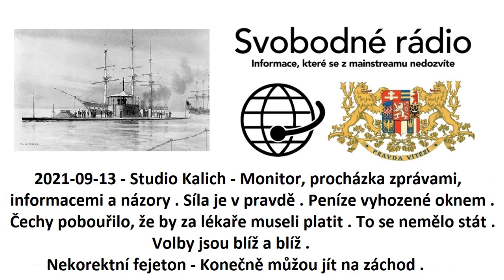2021-09-13 - Studio Kalich - Monitor, procházka zprávami, informacemi a názory .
Síla je v pravdě
Peníze vyhozené oknem
Čechy pobouřilo, že by za lékaře museli platit
To se nemělo stát
Volby jsou blíž a blíž
Nekorektní fejeton - Konečně můžou jít na záchod.